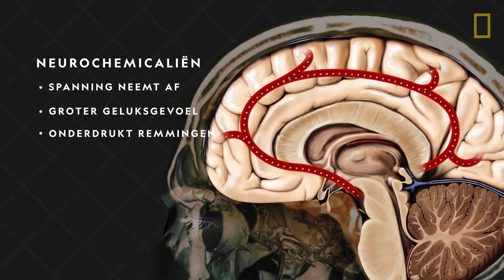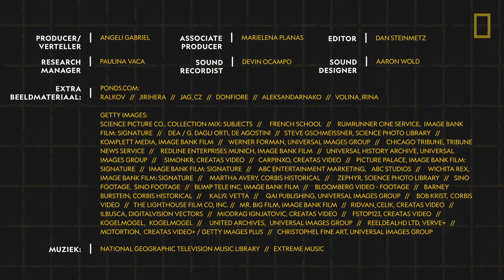Alles wat je moet weten over alcohol | National Geographic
De eerste bekende alcoholische drank is zo'n 9.000 jaar oud. Ontdek welke beschavingen het eerste bier, de eerste wijn en de eerste sterke drank produceerden, welke chemische processen zorgen voor het effect van alcohol op het brein en welke verrassende invloed alcohol heeft op cultuur.

Meer National Geographic?